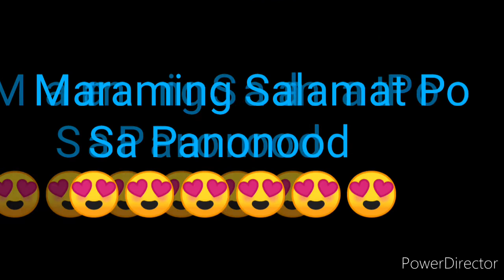ULTRALOTTO 6/58 RESULT TODAY JUNE 28, 2022 9PM DRAW PCSO ULTRALOTTO 6/58 RESULT TODAY